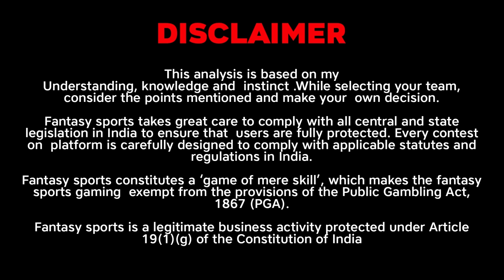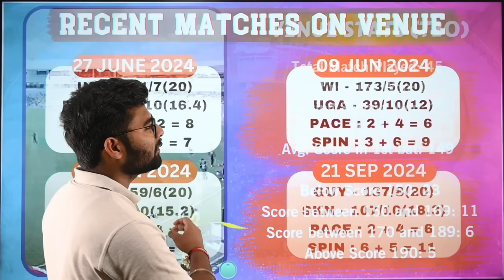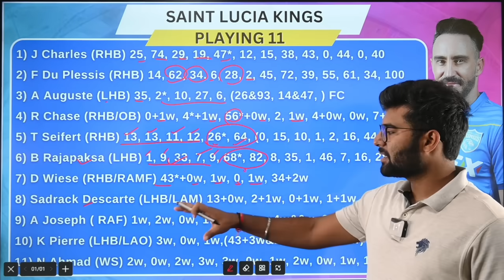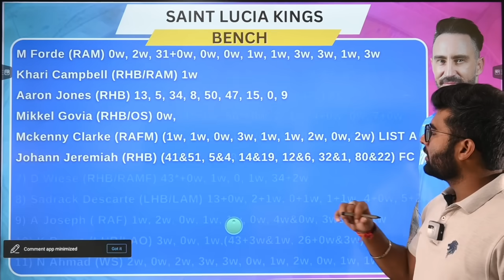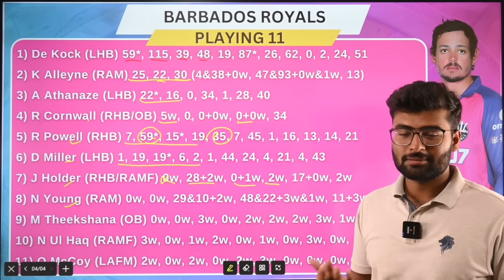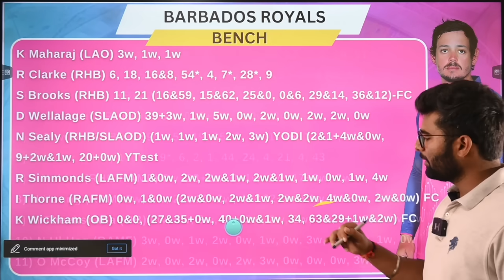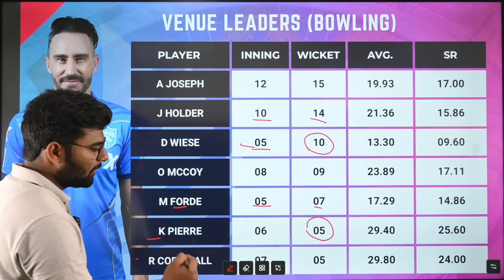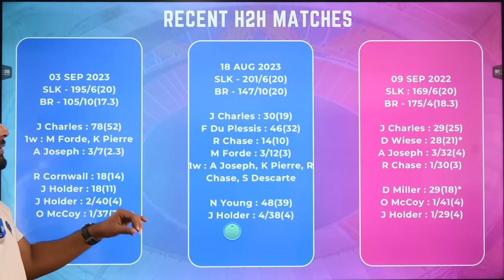SLK vs BR Dream11, SLK vs BR Dream11 Prediction, SLK vs BR Dream11 Team, SLK vs BR Dream11 Team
In this video, We will cover:
SLK vs BR pitch report
SLK vs BR Report
SLK vs BR dream11 team today
SLK vs BR today match prediction
SLK vs BR 2024
SLK vs BR highlights
SLK vs BR dream11 analysis
SLK vs BR best dream11 team
SLK vs BR dream11 team prediction
SLK vs BR playing 11
SLK vs BR The CPL Prediction
SLK vs BR CPL playing 11 2024
SLK vs BR The CPL Match Preview & Analysis
SLK vs BR head to head
SLK vs BR live score
SLK vs BR live match
SLK vs BR Live
SLK vs BAR
BAR vs SLK
Saint Lucia Kings vs Barbados Royals
Barbados Royals vs Saint Lucia Kings
Saint Lucia Kings vs Barbados Royals 2024
Saint Lucia Kings vs Barbados Royals dream11
Saint Lucia Kings vs Barbados Royals CPL 2023 T20 Match
Saint Lucia Kings vs Barbados Royals Live Stream
Saint Lucia Kings vs Barbados Royals Live Streaming
Saint Lucia Kings vs Barbados Royals Prediction
Saint Lucia Kings vs Barbados Royals Dream11 Prediction
CPL 2024
CPL T20 2024
Caribbean Premier League live match
Caribbean Premier League live 2024
CPL live match today
CPL 2024 dream11
CPL 20234Live Streaming
Caribbean Premier League Live Stream